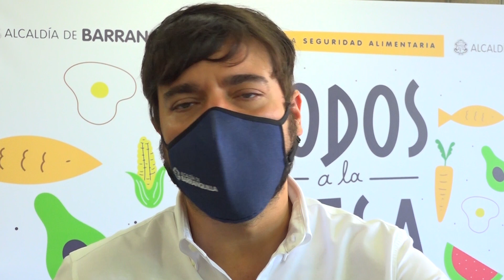En el Distrito se sientan ‘Todos a la mesa’: así fue la gran feria por la seguridad alimentaria